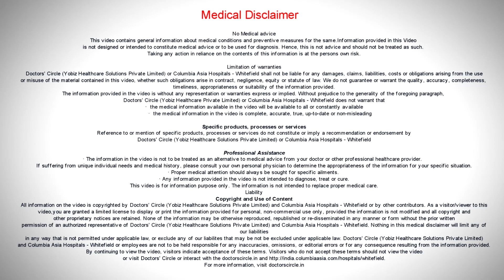What are the symptoms of Stroke?-Dr. C Udaya Shankar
Abrupt onset is a feature of stroke. Common symptoms include weakness of face, one half of the face, arm and leg on one side, numbness of one half of the body, difficulty in balancing while walking and problems in vision.